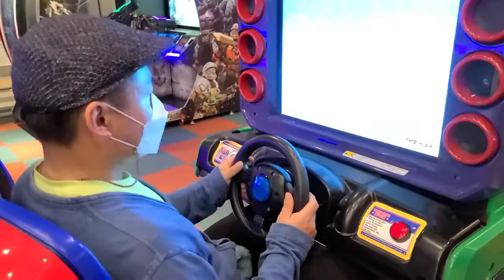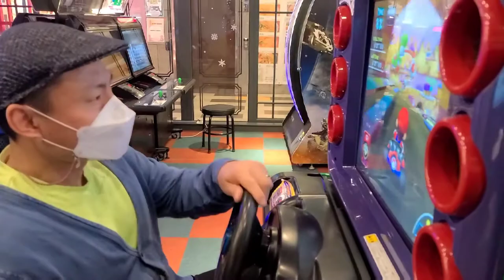韓国のキーズカフェにあるゲームセンター 세종 잭슨나인스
韓国のセゾンにあるキーズカフェです。

It's a Kid's cafe in Sejong, Korea.

Google map
Jackson Nines (잭슨나인스)